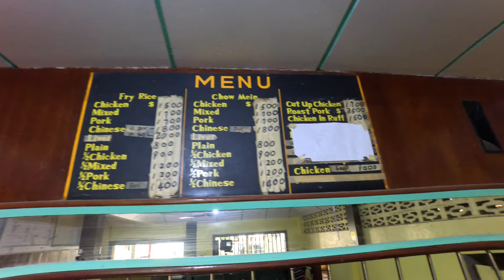🇬🇾Visiting Family's Guyana 2024🇬🇾